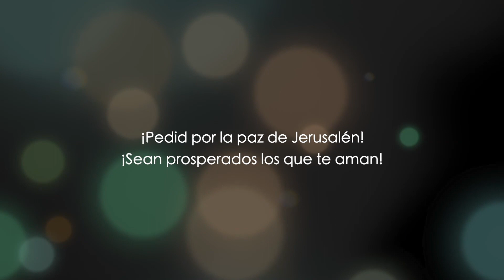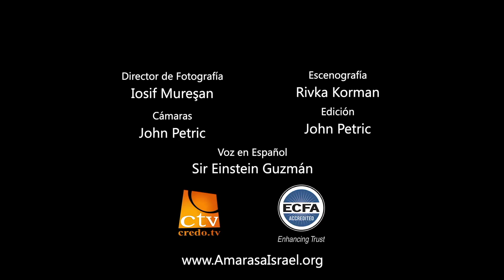Juan capítulo 19 - parte 3 - Dr. Baruch Korman